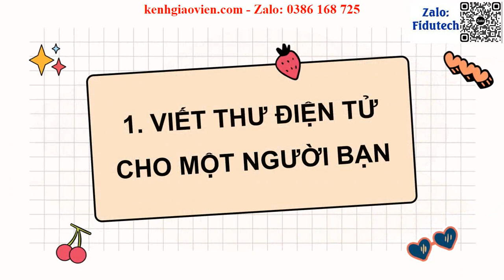Giáo án powerpoint CĐ 3 Bài 8 Viết: Viết thư cho bạn bè | GA điện tử Tiếng Việt 4 CTST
Phía trên là giáo án Powerpoint hay còn gọi là giáo án điện tử, giáo án trình chiếu CĐ 3 Bài 8 Viết: Viết thư cho bạn bè | Sách Tiếng Việt 4 chân trời sáng tạo. Giáo án được làm với phong cách: hiện đại, đẹp mắt để tạo sự hứng thú cho học sinh.